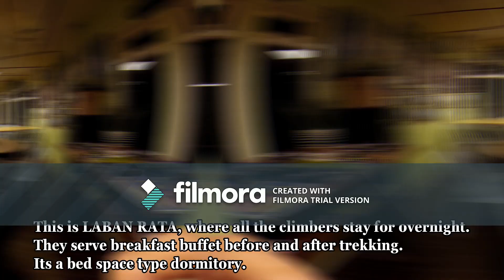Mt. Kota Kinabalu, Malaysia